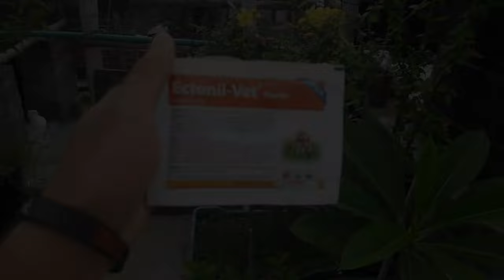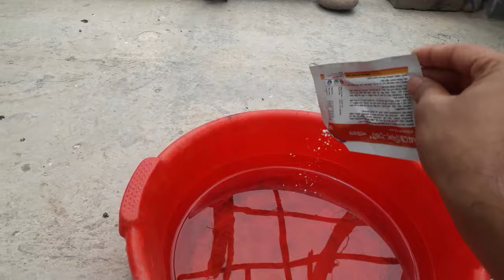বিড়ালের গায়ে উকুন কিভাবে দূর করবেন? মাত্র ১ বারেই সব শেষ 😊